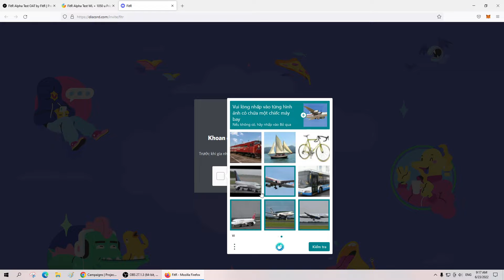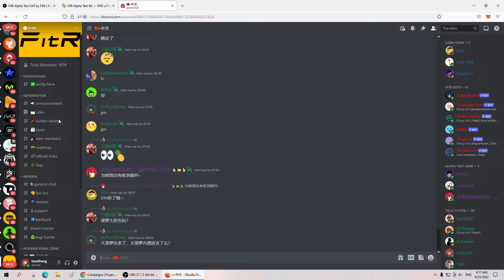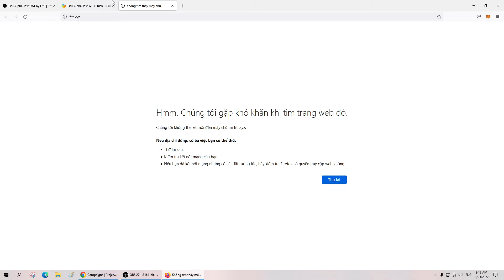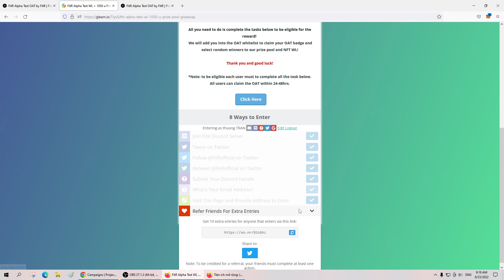Nhận NFT Đến Từ Project Galaxy FitR Alpha Test OAT